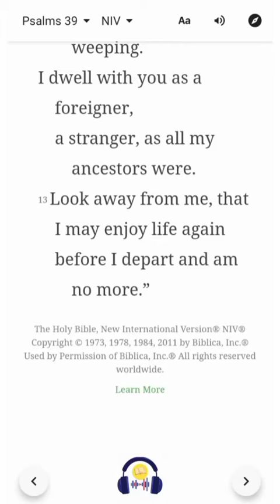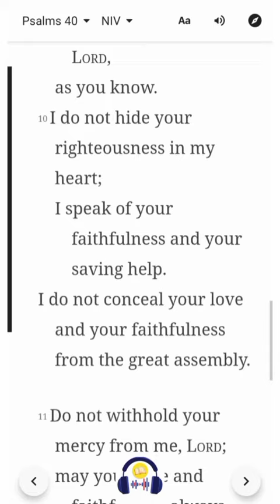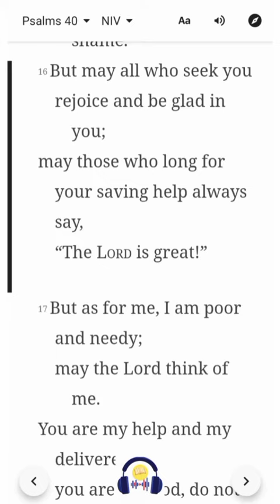Psalm 40 | NIV | Listen & Read-Along Bible Series